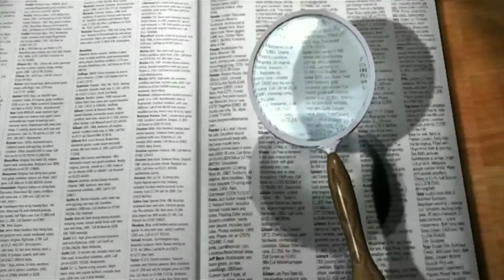【Trivia】知ってる？(20210915)